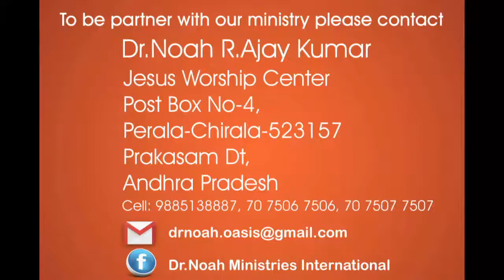Practicing Patience - సహనమును అలవర్చుకోవడము ఎలా ? - Dr.Noah R.Ajay Kumar